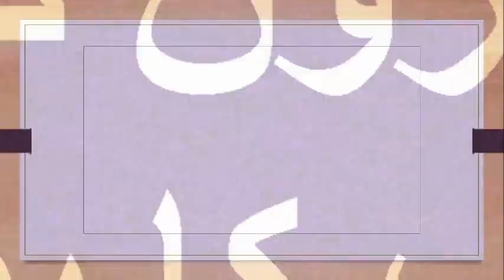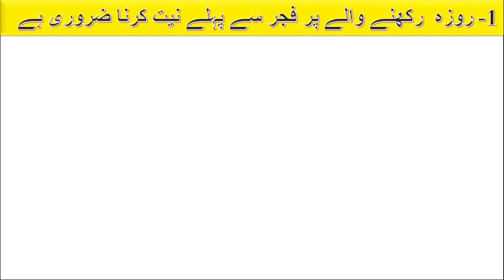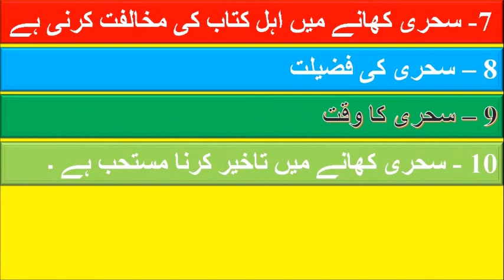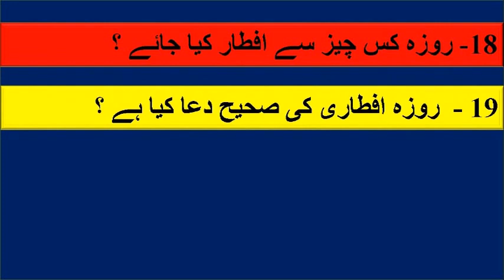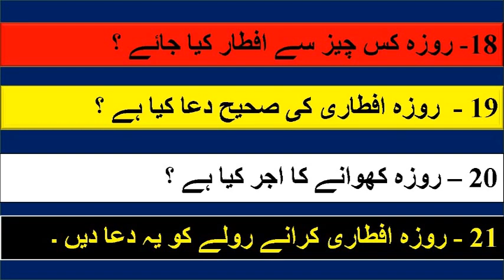Rozon ke Aadad ka Bayan / روزوں کے آداب کا بیان / By iactv - Roza Series - 7.0